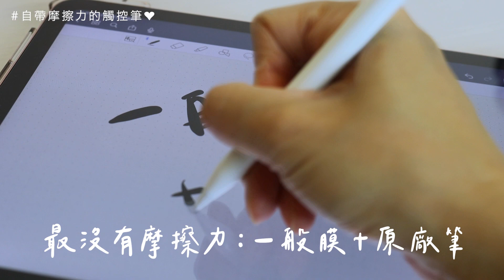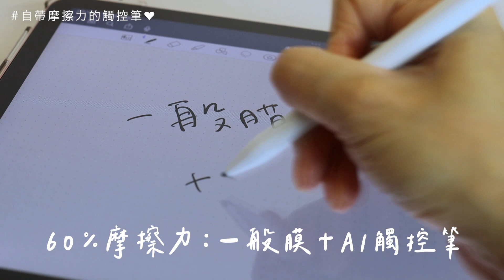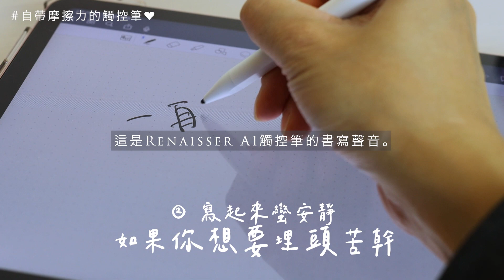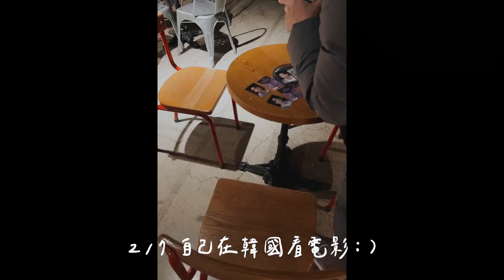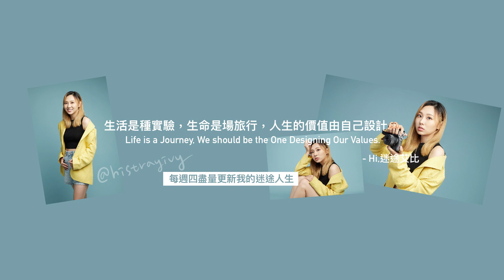3月子彈筆記｜大家都知道「大石頭理論」吧，優先順序的排序是最重要的！再用最喜歡的「夢想」開啟生活的起手式。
原本覺得2月的生活只是日常，但其實累積了超多想分享的！希望大家都能在這裡得到能量，然後一起把三月過得好，我也會繼續加油的！By迷途艾比

（他們是在蝦皮上販賣唷！一起提供連結給你們～

00:00 歡迎回到3月份子彈筆記
00:29 自帶摩擦力的觸控筆！（這樣就不用貼類紙膜了欸）
04:18 Feb成果檢討＋Feb Diary
06:28 一個人生活原本就比較容易憂鬱
08:56 我都是這樣觀察朋友的（笑）
13:25 罐子哲學／大石頭理論
18:10 彩蛋抽獎：）

▋彩蛋抽獎
🎁 這支影片會抽出「8位」幸運朋友，獲得一組韓國買的Daily Plan！
2. 請在下方留言：「我想要抽獎」＋「分享一個你的三月目標」
3. 抽獎活動於3/15（三）23:59截止，3/16（四）會公佈得獎名單～請幸運得主在公布名單後的三天內（3/19 23:59前）私訊迷途艾比的臉書粉絲團，並提供YouTube後台截圖、姓名、電話、收件地址。

得獎名單：蔡佳樺、連昱欣、AidenKo、Dolphin Tsou、Cathy、歐芝豆、柯式野生活、瓦旦拉拜